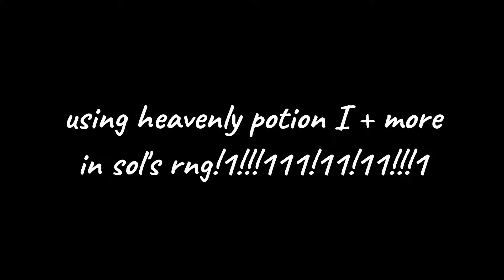Using heavenly potion 1 + more | roblox sol's rng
hello
goodbye